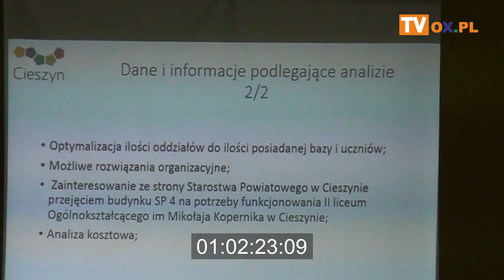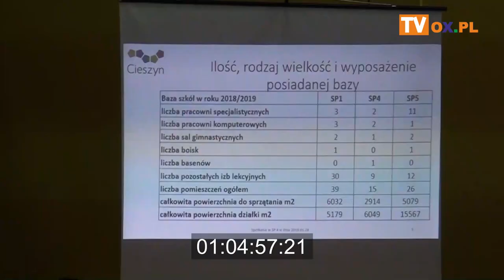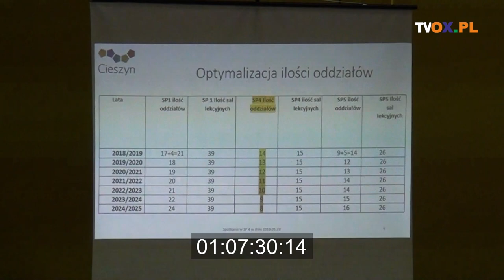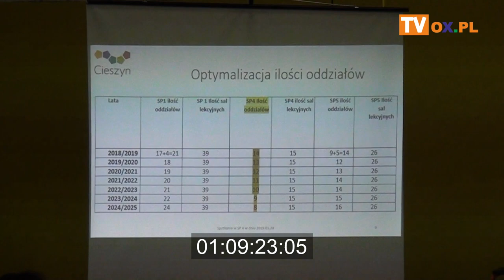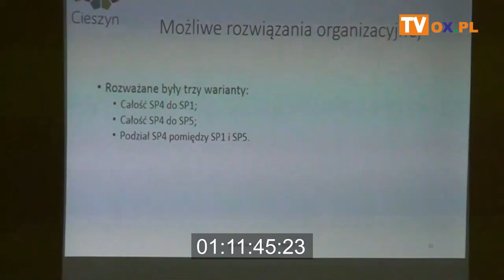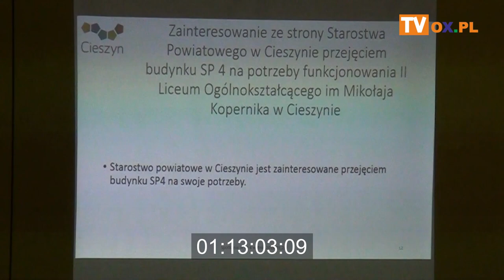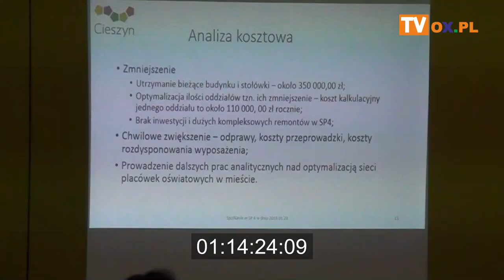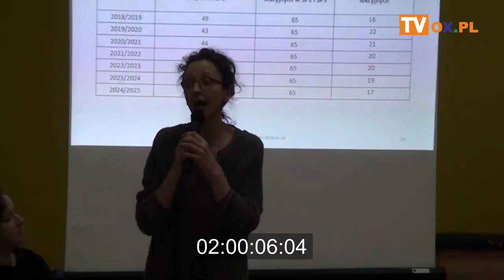Spotkanie burmistrzyni Gabrieli Staszkiewicz z nauczycielami i rodzicami w SP4 29.01.2019